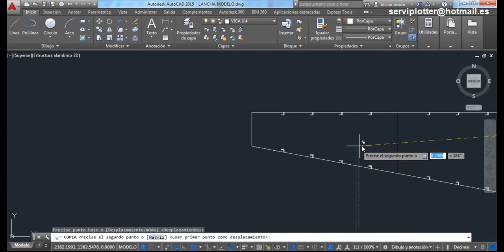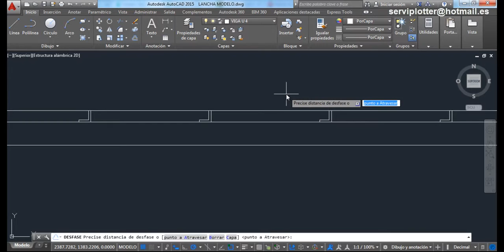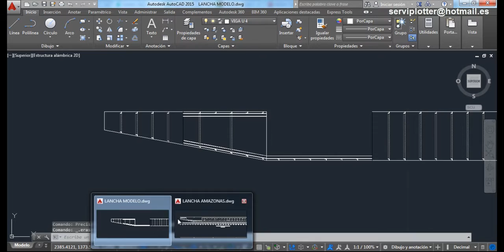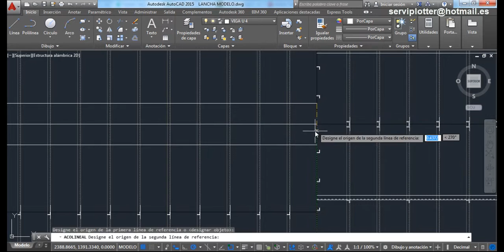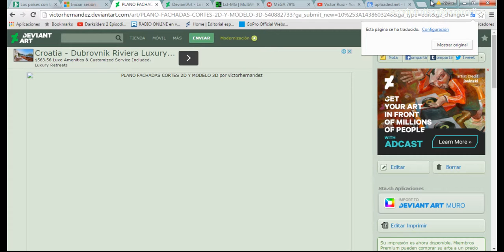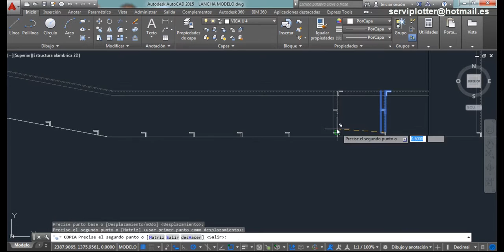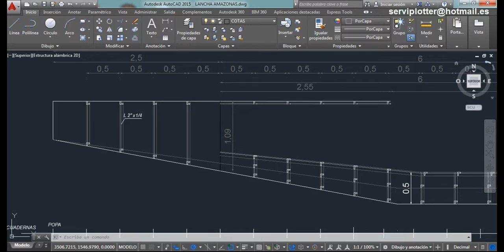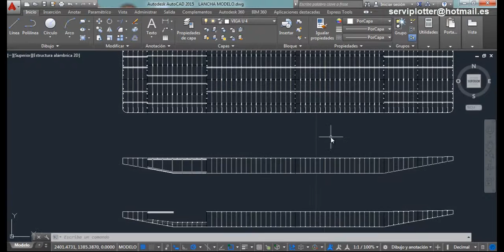TUTORIAL PLANO NAVAL 7 TIPO LANCHA ESTRUCUTURA - CORTES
NAVAL TUTORIAL

TERMINOS:
MAMPARO: Se designa con el nombre de mamparo a la construcción de madera o plancha en posición vertical, con las cuales se forman los compartimentos de a bordo; llevan puertas y, en general, están provistos de aberturas, en comunicación con el exterior, para la ventilación de los espacios que limitan.
Los mamparos pueden ser transversales y longitudinales.
Los mamparos estancos transversales y longitudinales, es decir, aquellos que dividen al buque de banda a banda o en sentido longitudinal, prolongados hasta la cubierta principal, bien reforzados, constituyen una consolidación del casco, teniendo por objeto estos mamparos estancos el conseguir una total incomunicación de unos espacios con otros en caso de vías de agua; aplicándose esta misma denominación de estancos, a los compartimentos por ellos formados.

CUADERNA
Las cuadernas son cada una de las costillas de madera u otro material por las que están formadas los barcos, recorriéndolo de babor a estribor y estructurando el casco del navío. De popa a proa se sitúan las carlingas que junto a las cuadernas constituyen el «costillar» del buque.
Las cuadernas son piezas curvas que se afirman a la quilla y forman el esqueleto del buque y, sobre ellas se remachan o sueldan las planchas o tablas que forman el forro (a veces llamado «piel») exterior del barco. Existe la denominada«cuaderna maestra» que es la principal del barco y donde éste tiene su mayor manga (ancho de la nave). Dependiendo del sistema de construcción, una cuaderna puede estar formada por varenga, semivarengas o genoles y liganzones (primera, segunda y sucesivas). Además, contiene los baos.
En la fotografía se aprecia correctamente cada una de las «costillas» o cuadernas de la estructura de una chalupa ballenera.
PROA
Proa o aflasto es la parte delantera en que se unen las amuras de un barco formando el canto o roda que al avanzar va cortando las aguas en que navega.
POPA
Se designa con el nombre de popa o acrostolio a la terminación posterior de la estructura de un barco. Por extensión se denomina también popa a la parte trasera de un buque considerando a éste dividido en tres partes iguales a contar desde laproa. Al igual que la proa y a fin de evitar los remolinos y pérdida de energía, esta parte del buque es también afinada.1
ESTRIBOR
Estribor es, en un barco y en cualquier medio de transporte en el agua, el lado derecho mirando hacia proa (la parte delantera del barco), independientemente del sentido de la marcha. El lado izquierdo se denomina babor.
El motivo de que en los barcos se le den a los dos lados nombres diferentes a derecha e izquierda es para evitar confusiones, ya que los tripulantes se mueven hacia adelante y hacia atrás, y el tripulante que mira hacia atrás hablará de la derecha refiréndose a la izquierda, y viceversa. Al denominarse los lados de la forma antes descrita, no hay confusión posible.
BABOR
Babor, en un barco y en cualquier medio de transporte en el agua, es el lado izquierdo en el sentido de la marcha o, más exactamente, el lado izquierdo mirando hacia proa (la parte delantera del barco)
PANTOQUE
En construcción naval, se denomina pantoque a la zona curva de unión entre el costado y el fondo del casco de un buque. Visto desde el interior es la zona de acople de los elemento estructurales llamados varengas (fondo) y cuadernas (laterales). Se instalan allí las denominadas quilla de rolido.